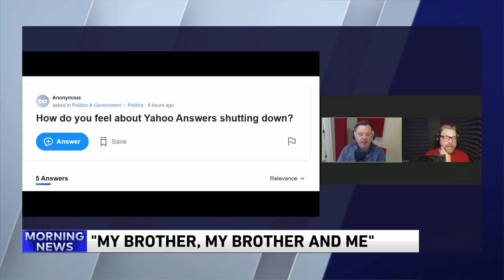"My Brother, My Brother and Me"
Comedians and podcasters Justin and Travis McElroy join us to mark the end of Yahoo Answers, and share advice for anyone thinking of starting their own podcast.